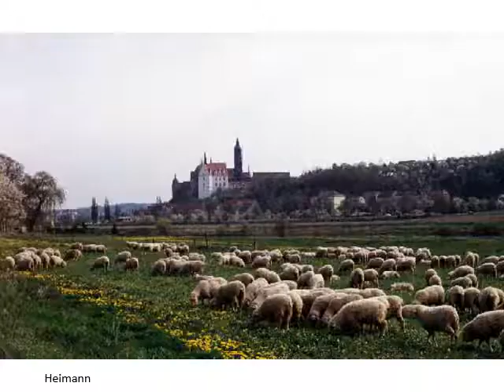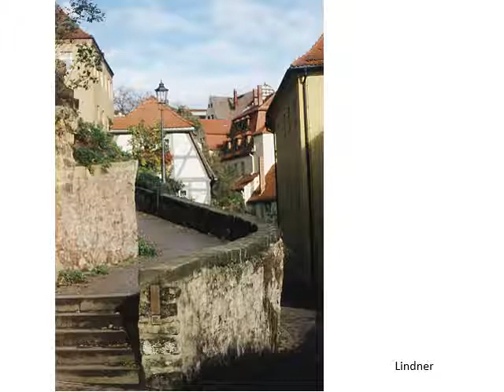Liebenswertes Meißen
Auszüge aus der CD - Liebenswertes Meißen